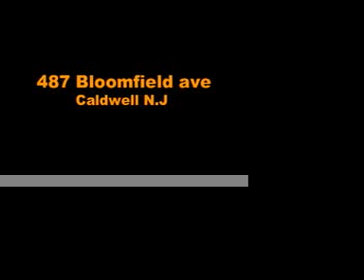Gold Team Fighters USA: UFC & Pride Veteran Jorge Patino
Classes now forming in TWO locations Newark & Caldwell N.J
Private Instruction - Seminars - Law Enforcement discounts